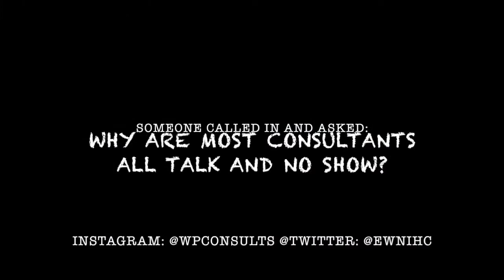Q & A at Nigeria Info fm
Tiktok - @nwendupaulet || @wendy.paulet
Instagram - @wendypaulet || @poweticking
X - @wendypaulet